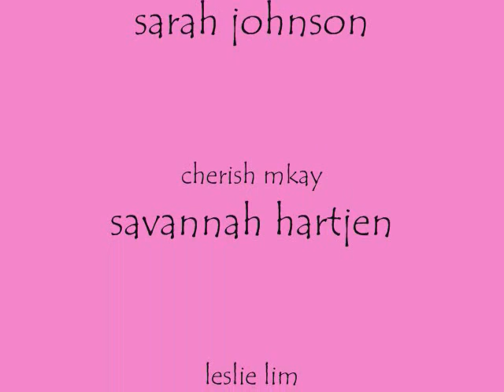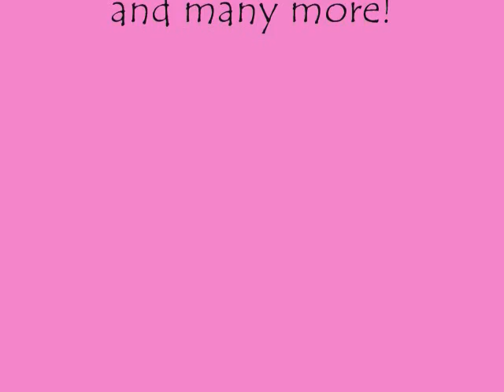happy ending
all of us have no good happy endings